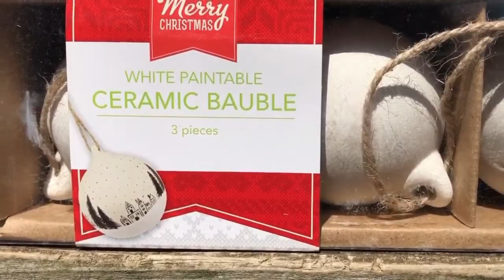MAMC Ceramic Baubles Project